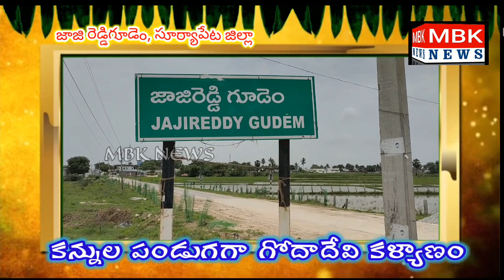కన్నుల పండుగగా గోదాదేవి కళ్యాణం pls subscribe to MBK NEWS channel for latest updates